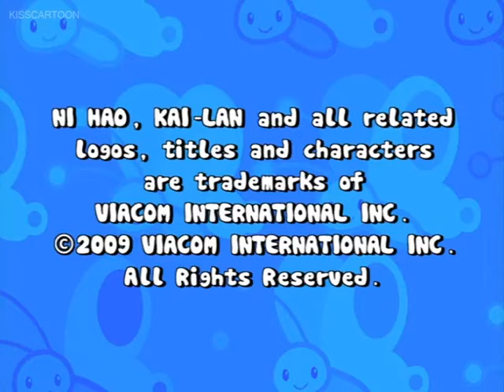Ni Hao, Kai Lan S02E04 The Moon Festival